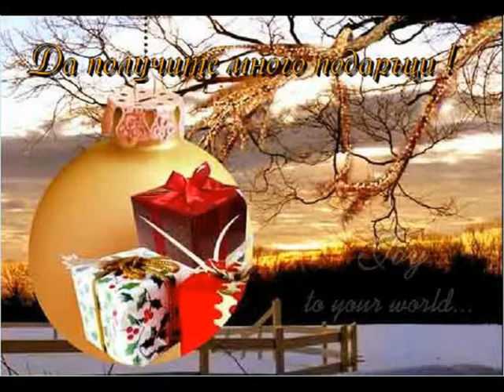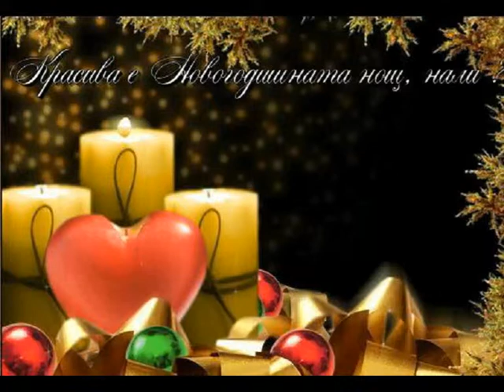n god 2013